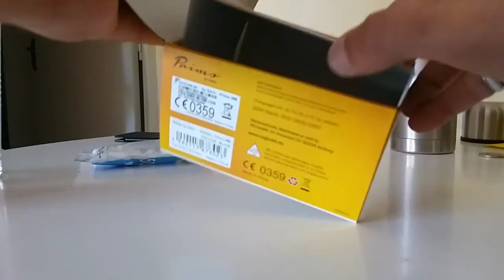Teste du Doro primo 366